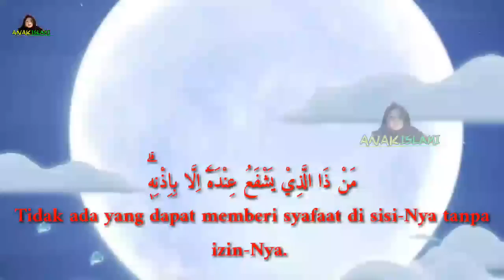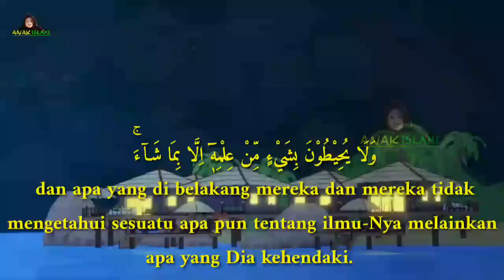Omar dan Hana Ayat Kursi||murottal Anak ayat kursi merdu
Murottal anak ayat kursi .
Ayat kursi bagian dari surah al-baqarah ayat 255.
Ayat kursi ini termasuk juga zikir-zikir sebelum tidur agar terlepas dari gangguan setan.
Murottal anak animasi omar dan hana.
Agar anak-anak kita bisa menikmati dan menghafal ayat ayat al-qur'an dengan mudah.